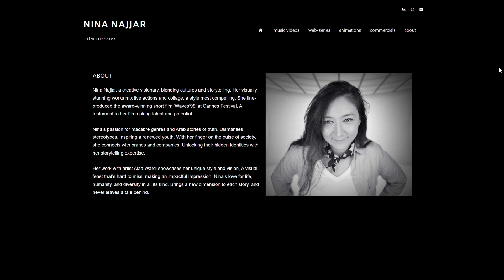Film Director Portfolio Website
Working with award-winning film director Nina Najjar was an absolute pleasure, and I'm thrilled to have helped her create a visually stunning online portfolio. The website's engaging homepage, clear navigation bar, and immersive project pages showcase Nina's exceptional storytelling ability and unique vision. The About page highlights her background and achievements, including her award-winning short film 'Waves'98' at Cannes Festival, and her passion for macabre genres and Arab stories of truth that inspire a renewed youth. With its modern and visually appealing design, Nina's portfolio website is truly unforgettable.